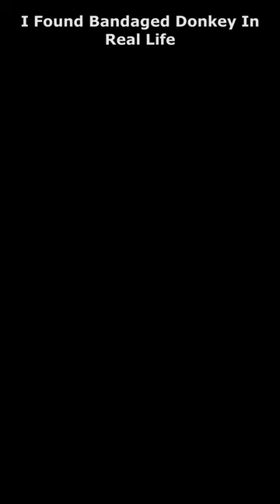I Found Bandaged Donkey In Real Life on Google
We get to know our planet Earth. Planet Earth with William at Google
We travel the Earth, see interesting and mysterious places of our planet. Discover a new world with William.
 maps
Google Earth
Google maps scary Sonic
Google Earth scary Sonic
Ghost story of Google Earth
Titanic is real videos
Sea octopus monster
Iron Man On Roof
Hulk Buster
Strange Cloud Person
Kermit Frog
Giant White Man
Real Up House
I Found Titanic Ship
Broken House
Mr Bean In Real
Cars In Real
I Found Giant Laptop